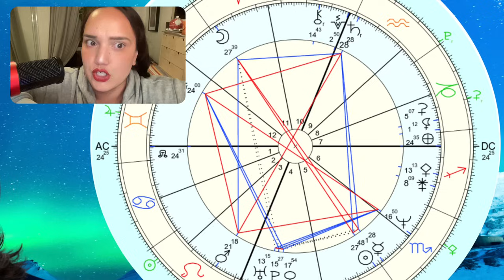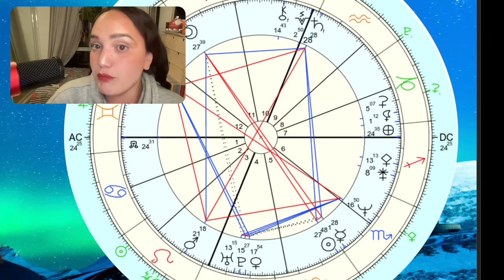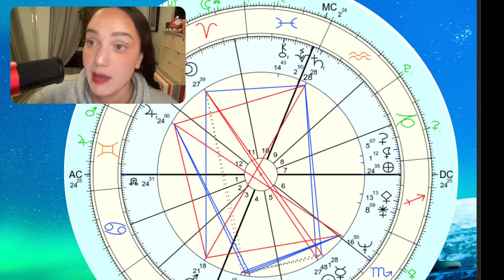The Making of Momala: Kamala Harris' Chart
Kamala is a Libra Sun, Aries Moon, Gemini Rising, Scorpio Mercury, Virgo Venus, and Leo Mars.